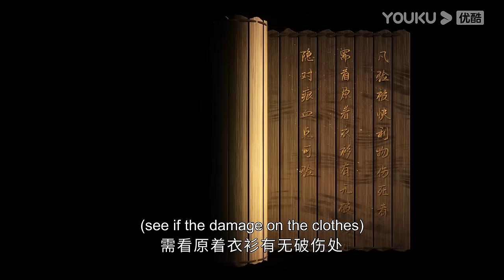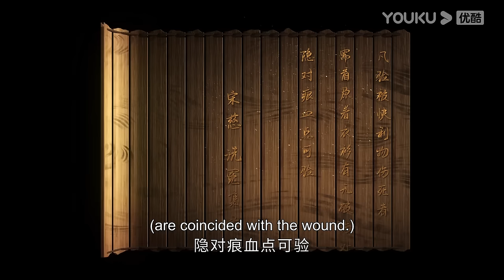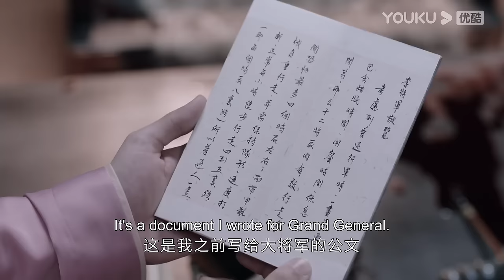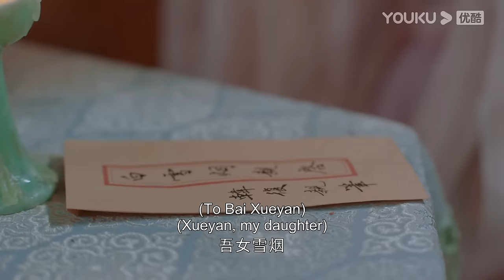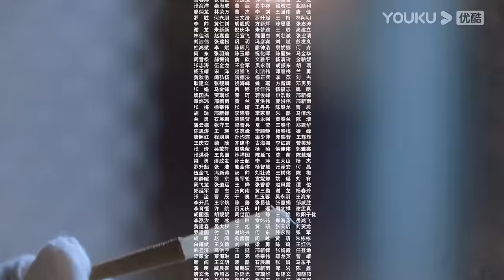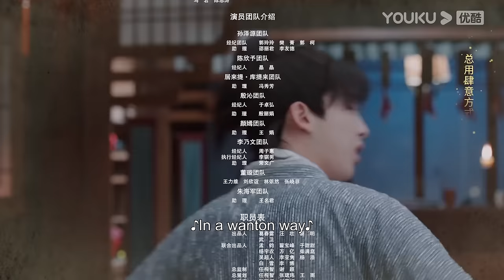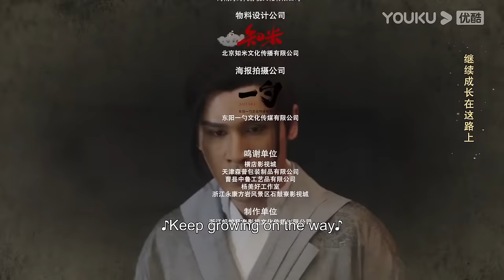[The Forensic Examiner Song Ci] EP12 | Mystery Detective Drama | Sun Zeyuan/Chen Xinyu | YOUKU